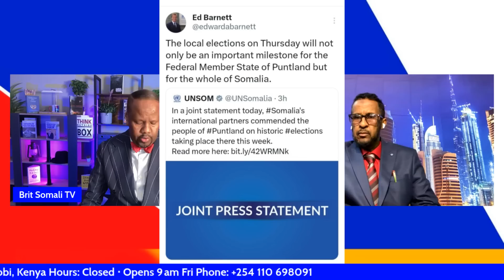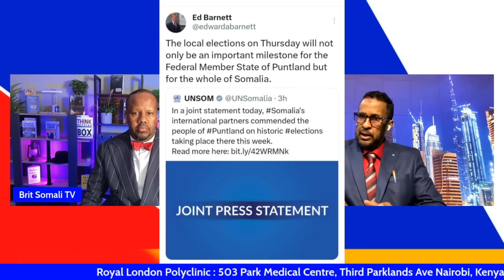Dani oo siyaasad la yaab leh la ciyaaray Xasan Sheekh, iyo socdaalka Garaadada SSC